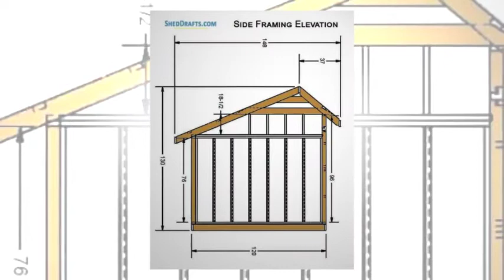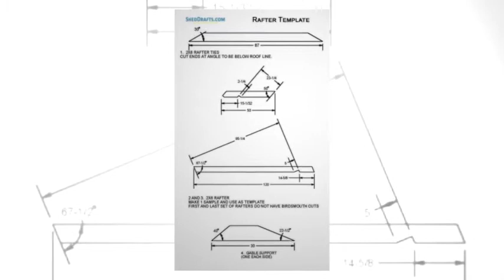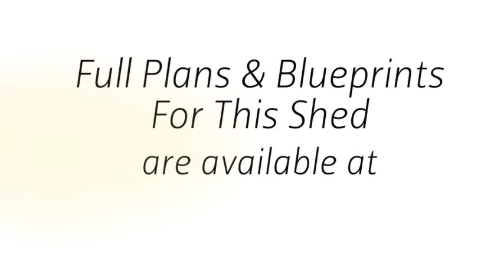10x16 Saltbox Storage Shed Plans Blueprints